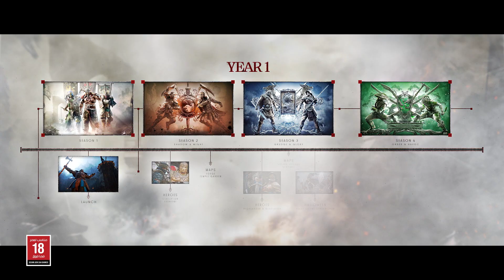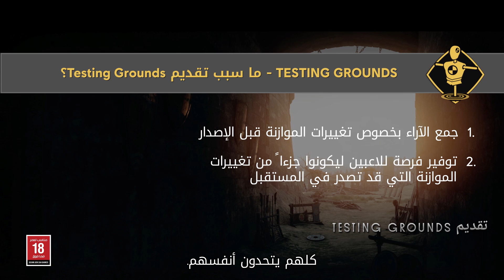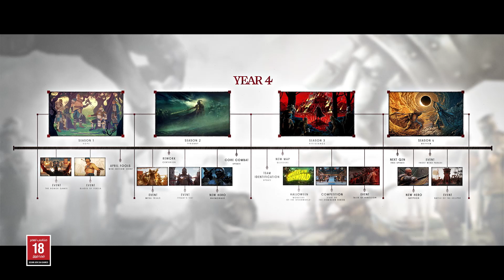For Honor - عرض الكشف عن العام الخامس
إن For Honor ليست مجرد لعبة. إنها قصةٌ مستمرة برحلةٍ طويلة المدى. إليكم الفصل الجديد مع إطلاق Year of Covenants في 11 مارس!

لعبة For Honor متوفرة الآن على PlayStation 4 وPlayStation 5 وXbox One وXbox Series X|S وPC.